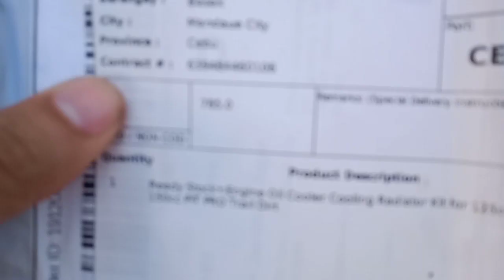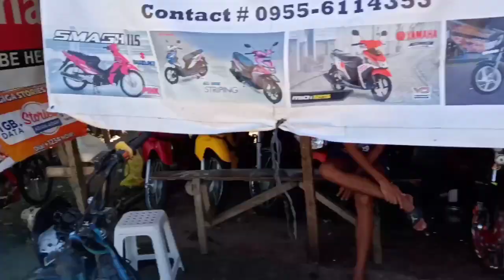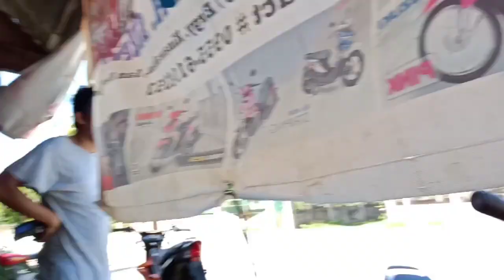How to install oil cooler | paano ikabit Ang oil cooler